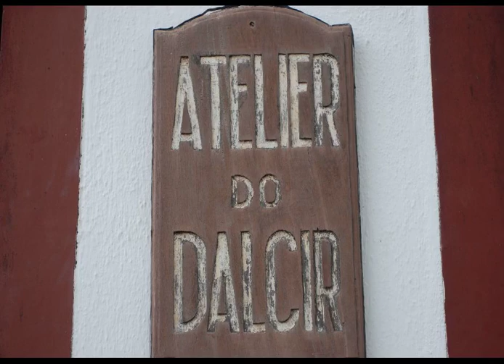Atelier do DALCIR e CLODOVIL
History of Location:
Ramiro Dalcir and his family are native of  Paraty.  He has been creating his ceramic sculptures for over 32 years.  The unique feature of his ceramics is that he uses the traditional techniques of local Indian techniques.   All of his sculptures are cooked on gas oven, at high and low temperatures and he does not use a wheel.  His work is considered to be contemporary art.  He has had shows in Brazil and Italy as well as at the local Casa do Cultura.  He welcomes students from Italy and other countries and provides classes for groups and individuals who would like to learn his technique.

Sustainable Features:
Dalcirs work incorporate traditional processes of ceramic making of the local Indians, thereby, helping to preserve, cherish, and sustain the local culture of Paraty and the area.  He supports local community incentives and art events.  He has released two books about his art- on in Italy and one in Brazil